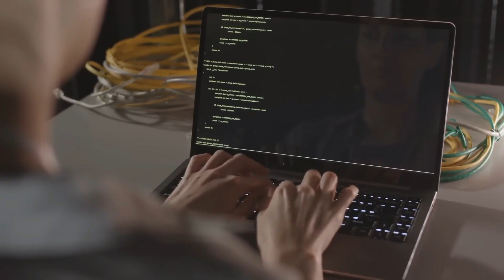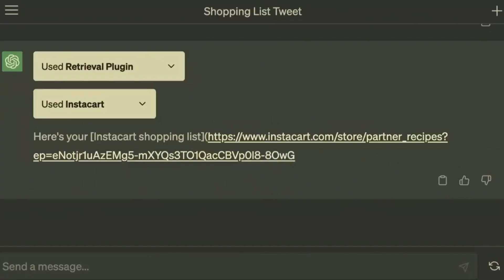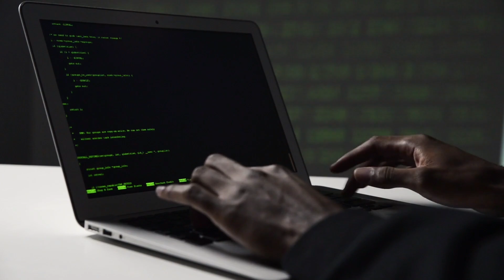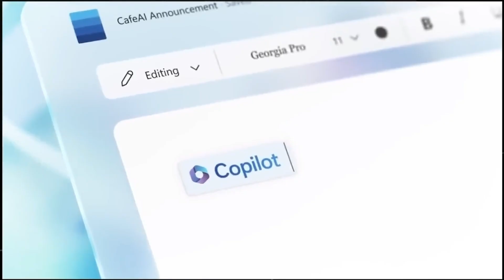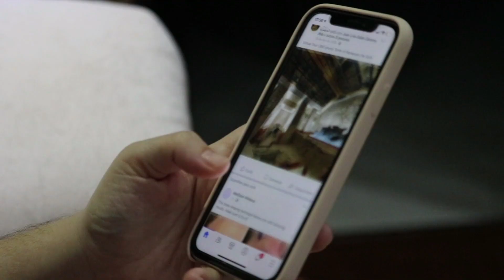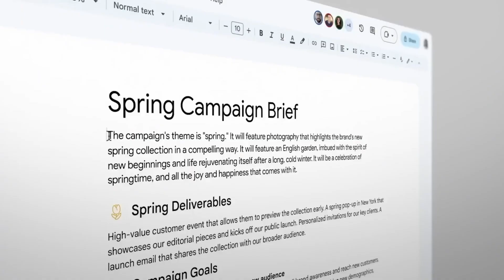GOOGLE’S AI ‘MAGI’ REVOLUTIONIZES The ENTIRE Industry (FINALLY ANNOUNCED!)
Google is once again stepping up the game in the world of AI with its newest project, Project Maggie. This project is set to rival Microsoft's Bing and aims to transform the way we search online. In this video, we'll dive into the details of Project Maggie, its features, potential impact, and whether it can truly compete with its competitors.